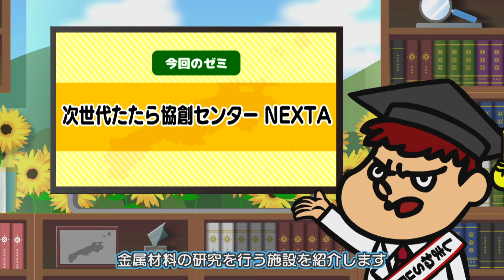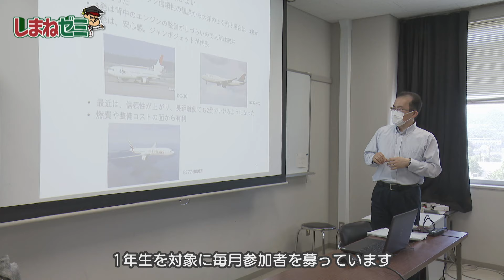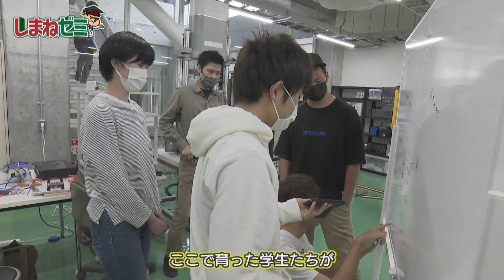#180「吉田くんのしまねゼミ」次世代たたら協創センター NEXTA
今年４月、島根大学に新たにオープンした次世代たたら協創センター 通称、「NEXTA（ネクスタ）」は島根県内の金属関連企業や国内外の大学と共同で金属材料の研究をする施設です。
番組では、「NEXTA」の最新の研究設備や、島根大学総合理工学部１年生を対象に今年４月から毎月開催されているセミナーを紹介します。